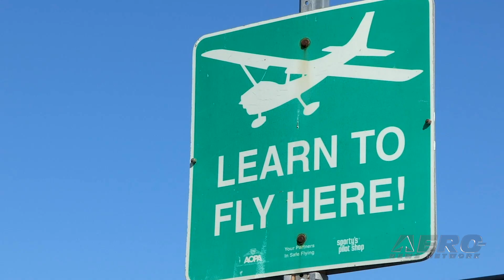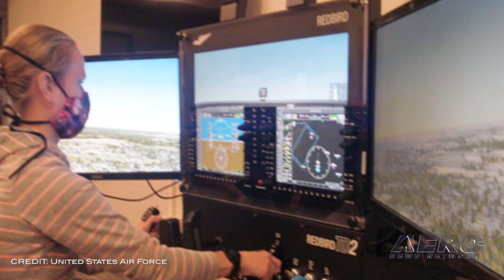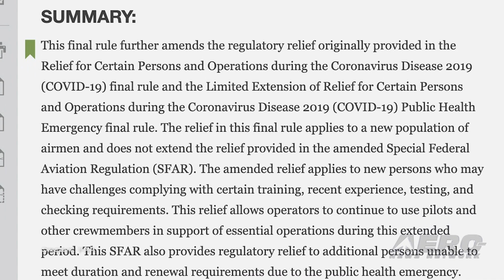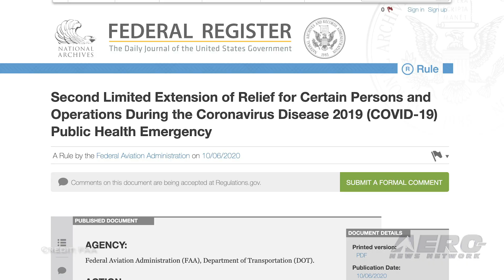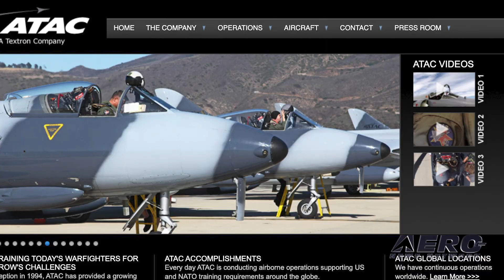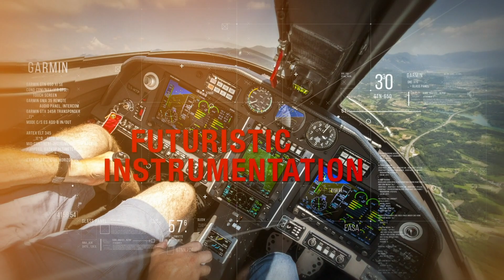Airborne-Flight Training 10.21.20: CAP Trains USAF, IMC Club, Online Upset Training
Also: Second Amendment to SFAR 118, West Houston Airport, Space Test Fundamentals, Adversary Training

We have a packed episode today filled with the latest news in flight training, so let's start with CAP Helping Train the next generation of Air Force wings. Civil Air Patrol is one of the four partners in the U.S. Air Force Total Force. Consisting of CAP as the Air Force auxiliary as well as the Air National Guard, Air Force Reserve, and active-duty Air Force, each partner has specific missions that often foster collaboration. The IMC/VMC Club concept, now part of the EAA's pilot proficiency resources, bringing flight safety scenarios to local pilots. With hundreds of clubs around the country, they promote flying, proficiency, and safety. The monthly meetups allow pilots to share information and resources. The one of a kind Club provides organized "hangar flying" focused on building proficiency in instrument flying. The concept is to bring together IFR-rated pilots who fly in real-world "actual IMC" and provide them an opportunity to share stories, network with the larger pilot community, and gain valuable insights and tips for their IFR flying. Because Loss of Control In-flight is the number one cause of fatalities across all sectors of aviation. Aviation Performance Solutions is presenting a 1.5-hour Free U.P.R.T Insights Course by APS addressing an overview of unique and essential upset training concepts for every internet-connected pilot worldwide. Whether you're a new pilot or an expert pilot there's an integrated all-new series of full academic UPRT courses that are optional and available to pilots seeking to maximize their safety. All this -- and MORE in today's episode of Airborne!!!

This episode of Airborne-Flight Training 10.21.20 is chock full of info in this Daily News Episode, Wednesday, October 21st, 2020... Presented by Aero-TV veteran videographer and Airborne Host Kimberly Kay. Kimberly is supported by ANN Chief Videographer Nathan Cremisino, as well as ANN CEO/Editor-In-Chief Jim Campbell. This episode covers:

CAP Helps Train Aspiring USAF Pilots
IMC Club Celebrates 10th Anniversary
Free APS Online Upset Training Course Announced
FAA Publishes Second Amendment to SFAR 118
West Houston Airport Offers Flight Instruction for $10 an Hour!
Air Force, Space Force Select Students For Space Test Fundamentals Course
ATAC To Provide Adversary Training For Eglin AFB